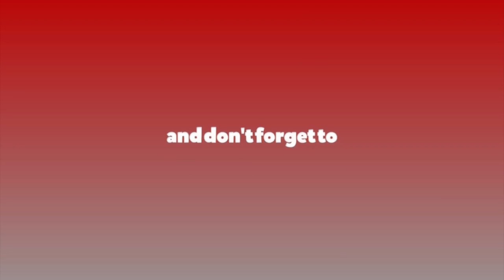निजी क्षेत्र एनओसीको साझेदार बन्न सक्छ : उद्योगमन्त्री बडू || Dilendra Prasad Badu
Dilendra Prasad Badu - ministry for industry, commerce & supplies